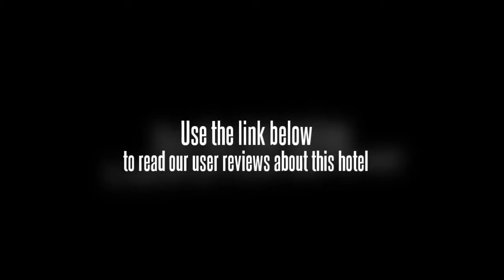Holiday Inn Batam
Location.
Holiday Inn Batam is located in Batam Island's Batam Island, Indonesia neighborhood and local attractions include Nagoya Hill Mall.

Hotel Features.
Dining options at Holiday Inn Batam include a restaurant and a coffee shop/cafA©. A bar/lounge is open for drinks. Room service is available 24 hours a day. Recreational amenities include an outdoor pool, an indoor pool, a children's pool, a health club, and a spa tub. The property's full-service health spa has massage/treatment rooms and beauty services. This 3.5-star property has a business center and offers small meeting rooms, secretarial services, and limo/town car service. Wireless Internet access (surcharge) is available in public areas. This Batam Island property has event space consisting of banquet facilities, conference/meeting rooms, and a ballroom. The property offers a roundtrip airport shuttle (surcharge). Wedding services, concierge services, and tour assistance are available. Guest parking is complimentary. Additional property amenities include a fitness facility, an arcade/game room, and multilingual staff.

Guestrooms.
235 air-conditioned guestrooms at Holiday Inn Batam feature minibars and coffee/tea makers. All accommodations have balconies. Bathrooms feature shower/tub combinations, scales, and hair dryers. Wired high-speed Internet access is available for a surcharge. In addition to desks and safes, guestrooms offer direct-dial phones with voice mail, as well as free local calls (restrictions may apply). Also included are windows that open and irons/ironing boards. A turndown service is available nightly, housekeeping is offered daily, and guests may request wake-up calls.

Holiday Inn Batam's large outdoor pool includes a sundeck and a children's section with water features. Guests can swim laps in the indoor pool or work out in the modern fitness center. A tennis court is also available.

The recreational activities listed below are available either onsite or nearby, fees may apply.